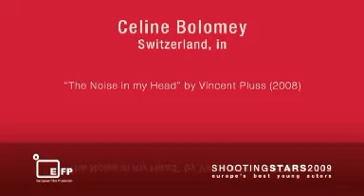Céline Bolomey - Switzerland 2009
Céline Bolomey - SHOOTING STAR Switzerland 2009